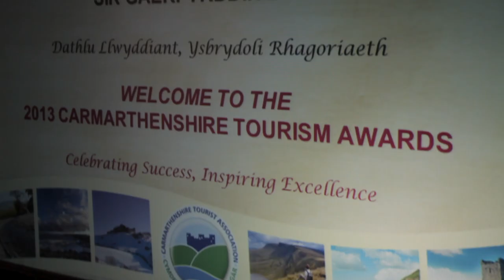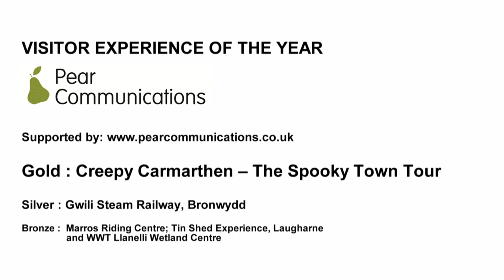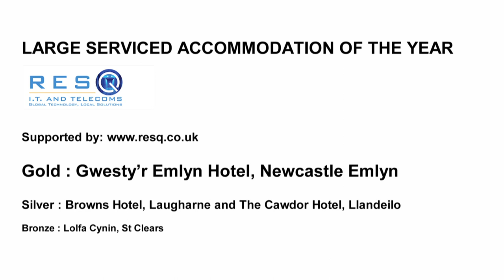CARMARTHENSHIRE TOURISM AWARDS 2013-2014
The Carmarthenshire Tourism Awards, are organised every two years, by the Carmarthenshire Tourist Association - and aim to celebrate success and inspire excellence within the region's tourism and hospitality industry.

The 2013-14 Awards ceremony was held on 14th November 2013 at the Stradey Park Hotel in Llanelli and some 250 people came along to join in the celebrations.

This short film, produced by Captain Jac captures the excitement of the evening perfectly!

As well as the category sponsors listed with the results at the end of the film, we'd also like to give a big thank you to others who supported the event: